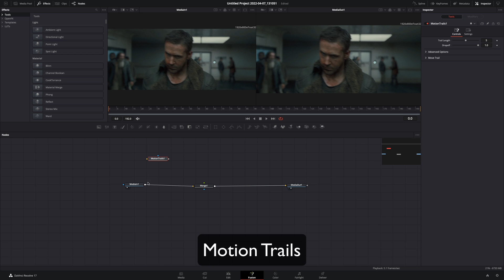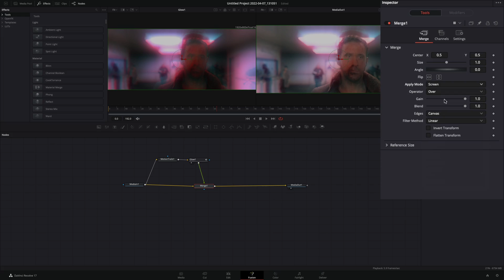RGB Trails Effect | DaVinci Resolve 17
How to make the RGB trails effect in davinci resolve 17 fusion page

you can send them here :

BTC : 1Ecg6F8UnFHnVxsKhbkecqtge11vBhqS5
ETH : 0xB643C1C8B6C75bcB3426F40f8514CB89Fc294abC